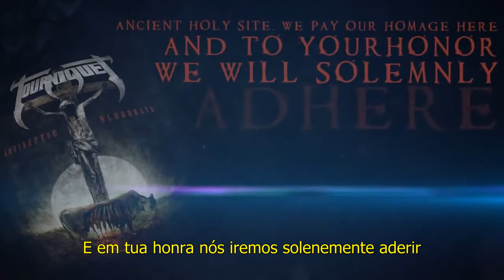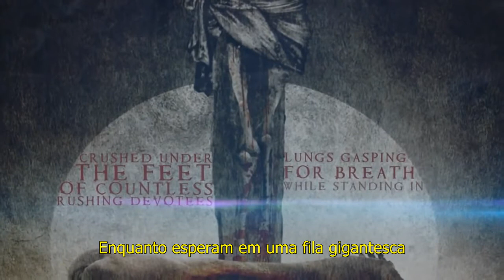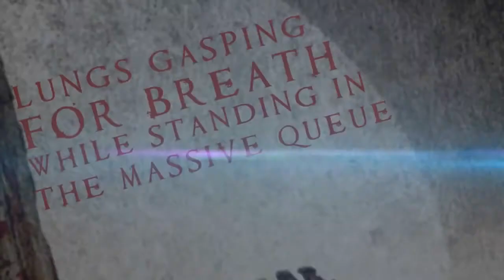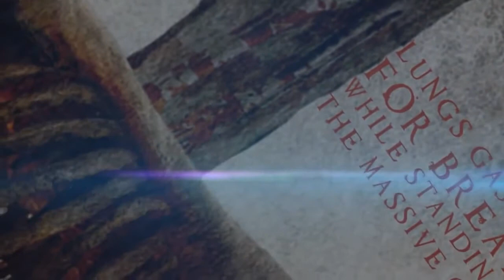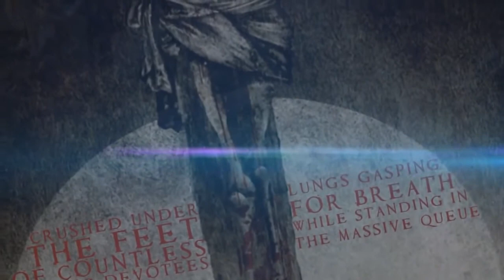Tourniquet - Chamunda Temple Stampede - Lyric Video (Legendado)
Artista: Tourniquet
Do álbum: Antiseptic Bloodbath (2012)